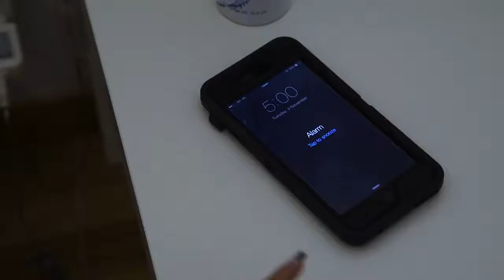Boys vs Girls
Morning Routine: Boys vs Girls